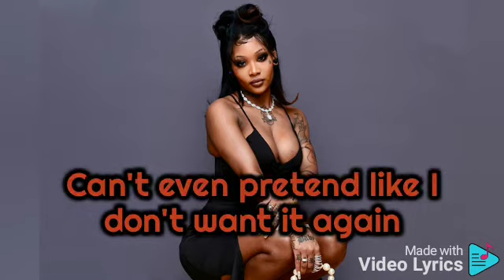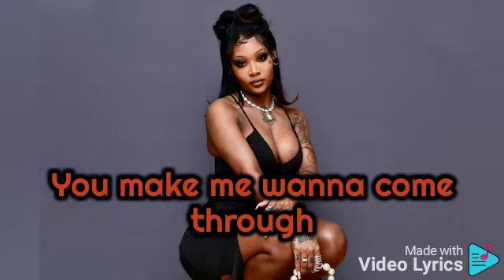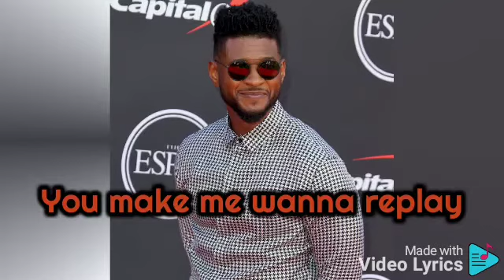Summer Walker & Usher - Come Thru (Lyrics Video)